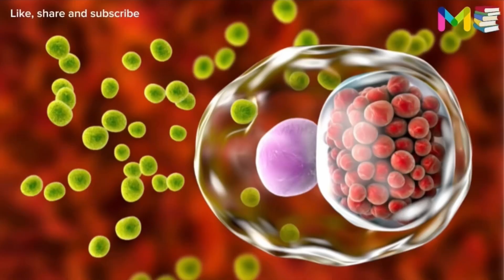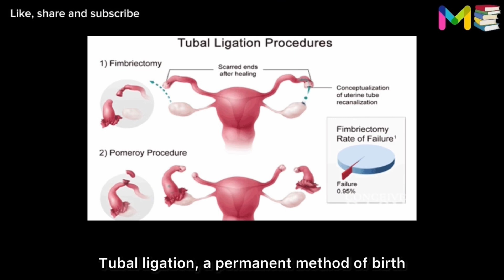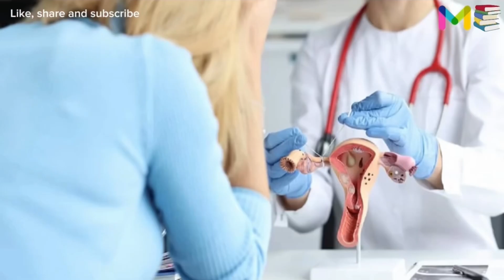6 Common Causes & Risk Factors Of Ectopic Pregnancy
Ectopic pregnancy is a condition whereby a pregnancy develops outside of the uterus. This occurs when a fertilized egg implants in a location that can’t support its growth.

An ectopic pregnancy often happens in your fallopian tube (a structure that connects your ovaries and uterus).

Ectopic pregnancies more rarely can occur in your ovary, abdominal cavity, or cervix. Pregnancies can’t continue if they’re ectopic because only your uterus is meant to carry a pregnancy. The fertilized egg can't survive, and the growing tissue may cause life-threatening bleeding if left untreated.

What are the risk factors of ectopic pregnancy?

The following are some of the things that make you more likely to have an ectopic pregnancy, which include:

⏰VIDEO CHAPTERS
0:00 - [INTO] ECTOPIC PREGNANCY (6 Common Causes & Risk Factors Of Ectopic Pregnancy)
0:42 - Risk Factors & Causes of Ectopic Pregnancy
0:51 - 1) Infection
1:05 - 2) Fertility Treatments
1:20 - 3) Tubal Surgery
1:30 - 4) Choice of Birth Control
1:56 - 5) Smoking
2:07 - 6) Previous Ectopic Pregnancy

🧠🫁🫀ANATOMY VIDEOS

🩺🩻⚕️INTERNAL MEDICINE VIDEOS